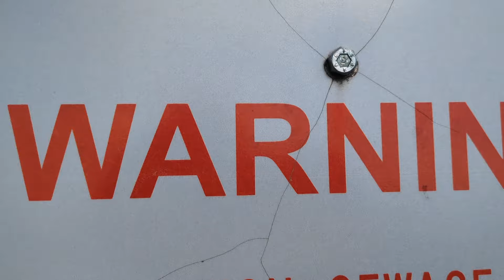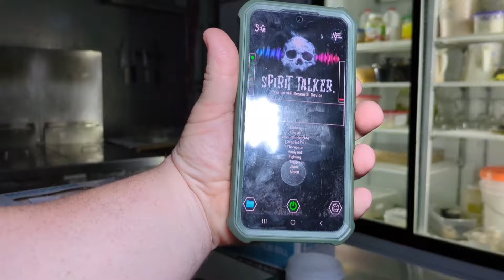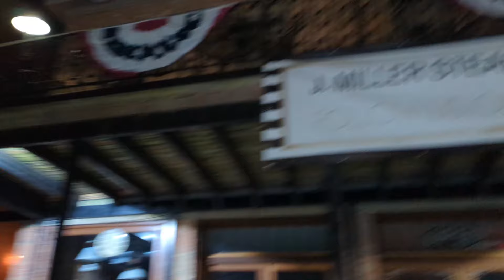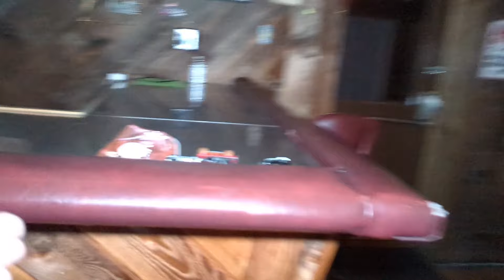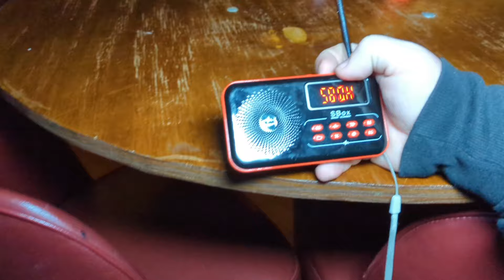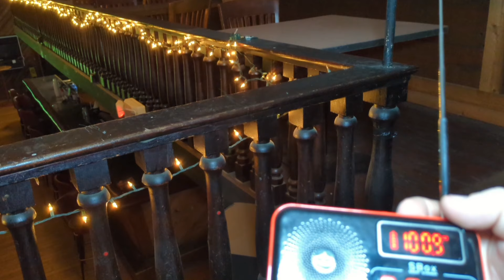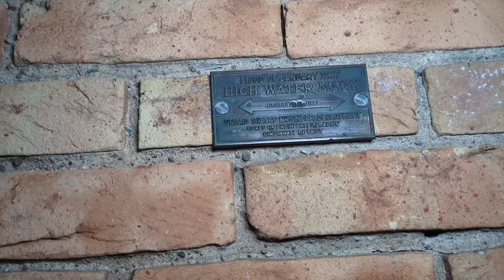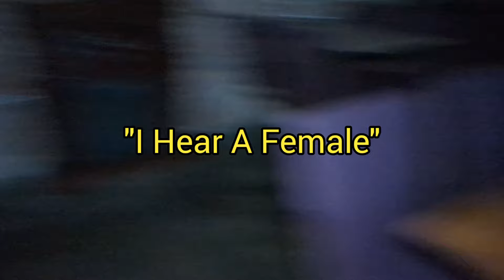NO WAY I Saw This! | J. Miller Steak Company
J. Miller Steak Company, a restaurant located in Aurora, Indiana, was rumored to be haunted. Housed in a historic building, the restaurant was the site of many strange and unexplained occurrences, leading to its reputation as one of the city's haunted locations.

Staff and patrons frequently reported paranormal activity, such as mysterious footsteps, objects moving on their own, and lights flickering with no apparent cause. Some claimed to have seen shadowy figures in the dining area or felt an unsettling presence, especially in the basement, which was said to be the epicenter of the hauntings.

Give them a FOLLOW!

If you'd like to help keep my travels up as I do most of these alone, here's how: